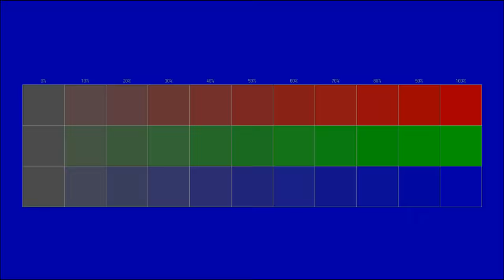Free instrumental You can use for any purpose 148